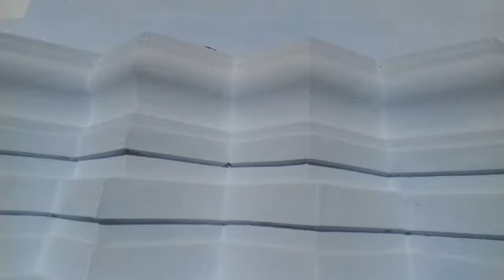Kyawmolong Zadi, BANDARBAN